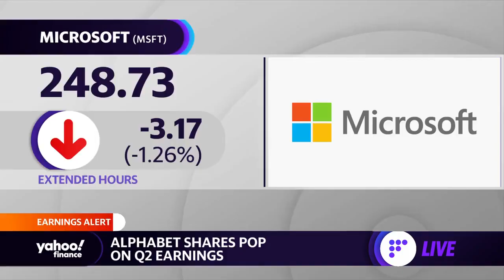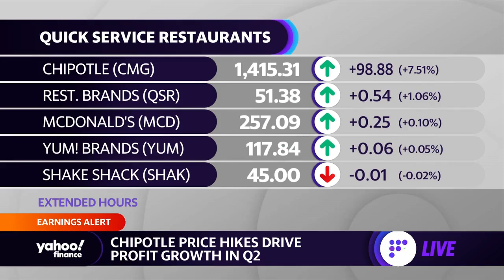Chipotle stock jumps on earnings beat, price hikes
Yahoo Finance reporter Allie Canal breaks down Chipotle's second-quarter earnings results.